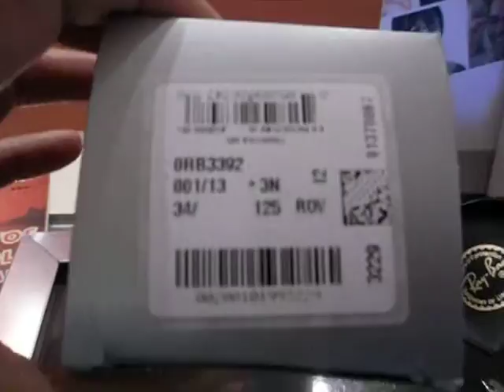ML 40529893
Video Migrado